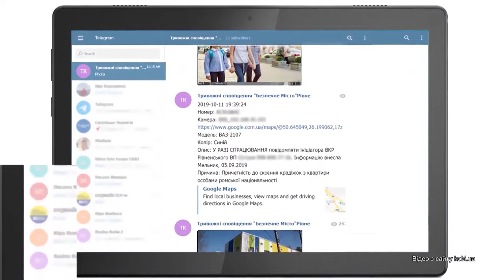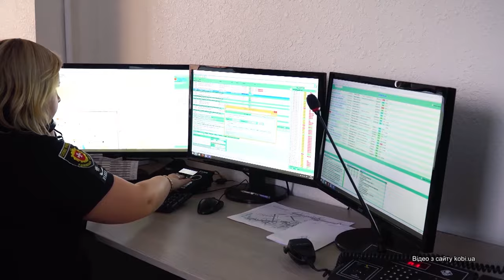Камери відеоспостереження у Смілі: що фіксують і як працюють. Програма «Безпечне місто»